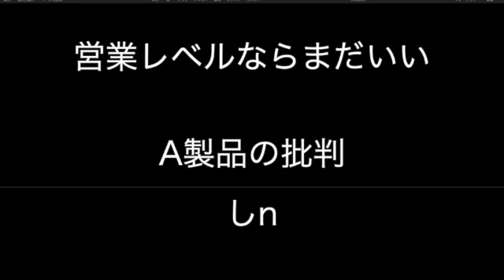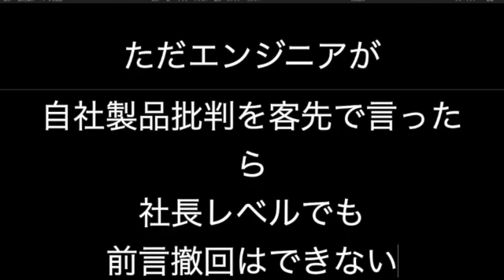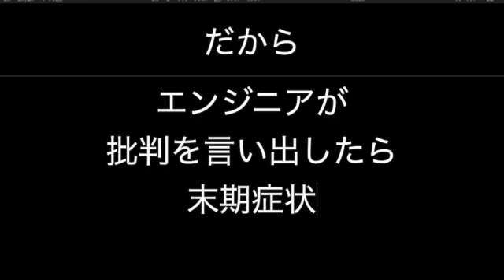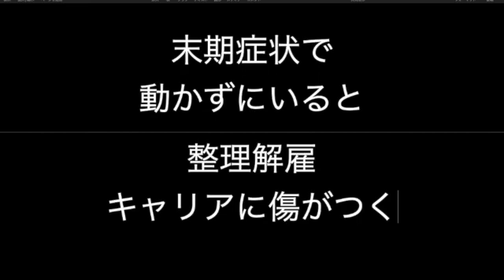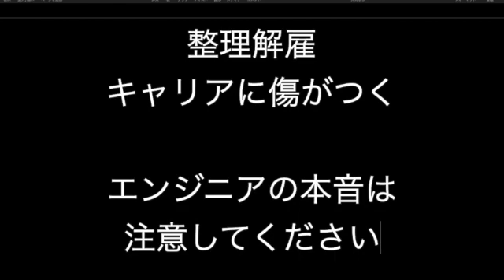不良品との噂がエンジニア始まりの場合 |【ITニュース番組】アプリを世界で売るためのマーケティング及び販売心理学入門